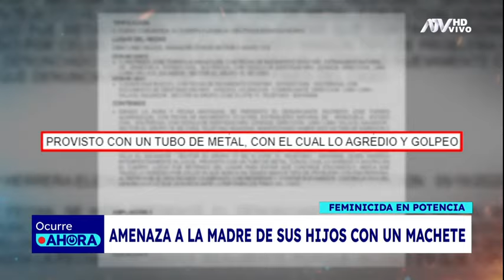Feminicida en potencia: Sujeto amenazó a madre de sus hijos con un machete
Abuela de los pequeños logró poner a buen recaudo a las víctimas.